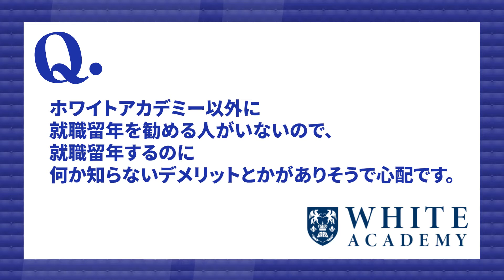【就活】就職留年をホワイトアカデミー以外が勧めない衝撃の理由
●関連動画
・親が子どもの就職留年を後押しすべき理由

【目次】
0:00 導入
0:19 就職留年を勧めない人が多い理由
0:54 就職留年を勧める理由
1:45 最後に